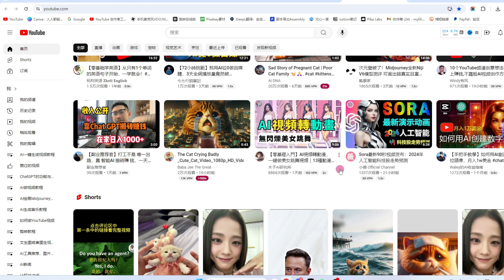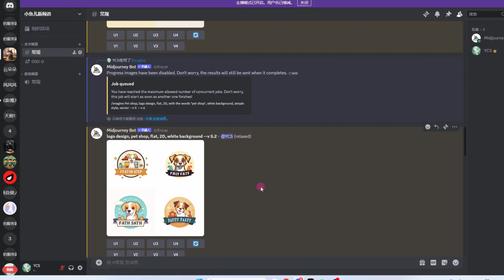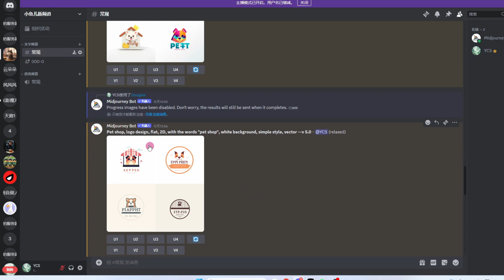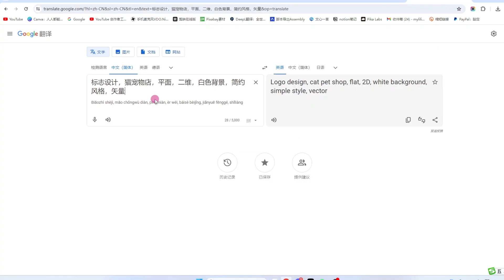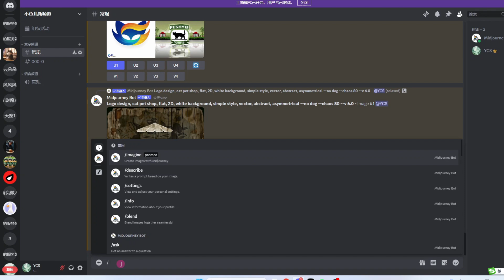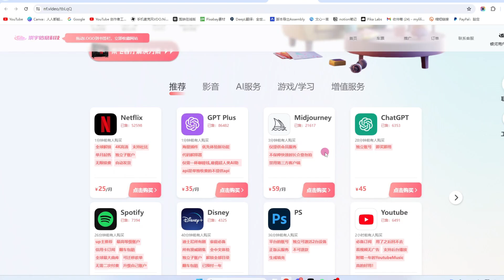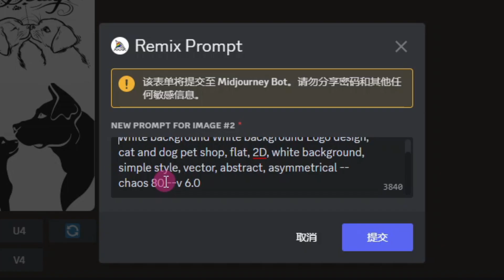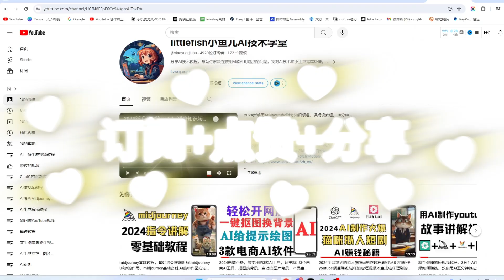AI绘制logo教程，Midjourney宠物店logo设计,ai制作logo，ai logo design tutorial AI设计LOGO的方法如何用ai做logo的效果图，宠物店logo效果图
► tubebuddy Youtube频道优化工具